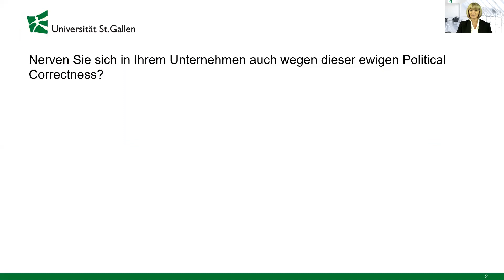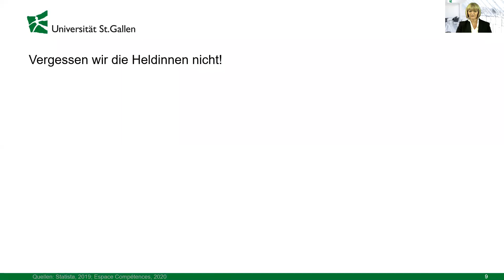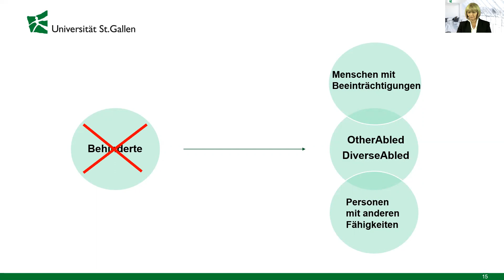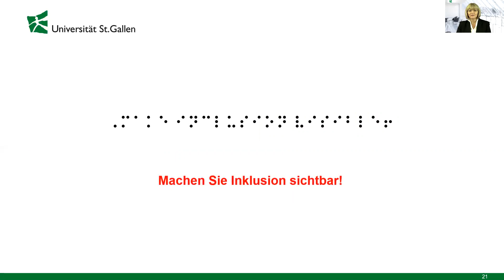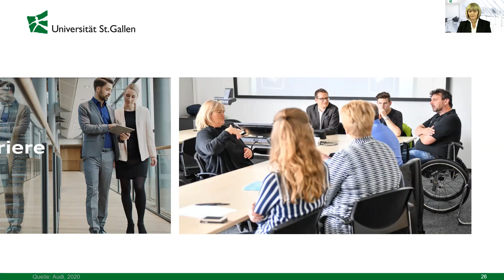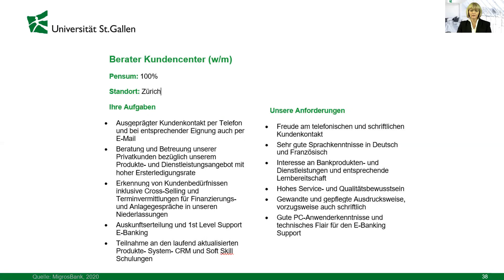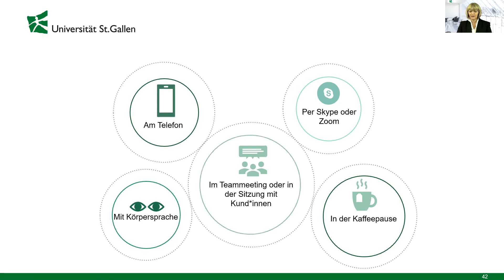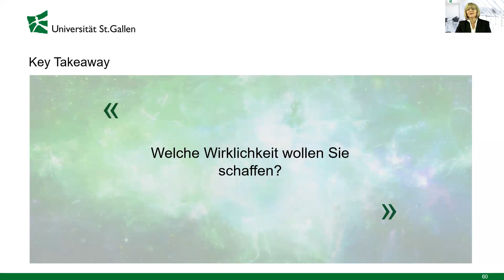Inklusive Kommunikation im Unternehmen fördern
Das Webinar gehört die D&I Webinar am Mittag Series.